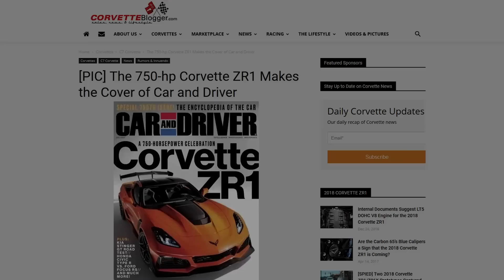Journal TV du 10/11/2017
Bonjour à tous, au programme, un Lamborghini Urus dans les dunes, une nouvelle série spéciale pour la Lotus Exige, les Corvettes ZR1 et Aston Martin Vantage s’annoncent. Enfin, un record pour Chris Hoy en Caterham.

Encore 3 semaines à patienter avant que ne débarque le Lamborghini Urus. Le nouveau SUV de la firme au taureau sera officiellement présenté le 4 décembre. Après l’avoir croisé, flouté, sur les chaines de production de la toute nouvelle usine du constructeur, c’est camouflé qu’il batifole dans les dunes… Un modèle que le constructeur a imaginé aussi à l’aise en hors-piste que sur piste grâce à un sélecteur de 6 modes de conduite ou encore de roues arrière directrices. Deux équipements que l’on découvre grâce à cette vidéo teaser. Ce « SuperSUV », surnom donné par Lamborghini au modèle pour souligner son ADN commun avec les supercars, sera animé par un V8 biturbo de 650 ch ou une version hybride rechargeable dont on attend avec impatience les détails. Deux motorisations inédites chez le constructeur italien. La mise à prix devrait débuter à un peu moins de 200.000€. Avec ce nouveau venu, Lamborghini veut doubler sa production pour atteindre les 7000 unités par an.

La ZR1 en approche ! Corvette vient de publier un 1er teaser vidéo pour sa nouvelle sportive. Et surprise ce n’est pas aux Etats-Unis, lors du Salon de Los Angeles, qu’elle sera présentée. Elle fera sa première apparition en public… à Dubaï en marge du salon automobile local. Ce n’est qu’ensuite qu’elle rejoindra la Cité des Anges. La couverture du magazine américain Car and Driver laisse déjà apparaitre la muscle car et dévoile dans le même temps l’un de ses secrets : sa puissance. La ZR1 affiche 760 ch, 100 de plus que sa devancière, toujours tirés d’un gros V8.

Du côté de chez Aston Martin, les teasers se succèdent pour annoncer la révélation imminente de la Vantage. Ce sera pour le 21 novembre prochain selon l’un des derniers tweet de la marque. Au catalogue depuis 2006, l’anglaise abandonne pour l’heure son V12 pour ne s’afficher qu’avec V8 AMG de 510 ch. Mais rien n’est gravé dans le marbre. Le teaser n’indique que « Vantage » ce qui laisse un petit espoir.

Proche esthétiquement de la DB10 spécialement développée pour James Bond, la sportive sera présentée simultanément avec la Vantage de compétition, la GTE.

Oh, une nouvelle série spéciale chez Lotus ! Ca faisait bien… 3 semaines que le constructeur britannique n’avait pas annoncé une « nouveauté » dans sa gamme. Après l’Elise Cup 260, voici… l’Exige Cup 430 qui s’empare dans la foulée du titre de Lotus plus performante de la gamme, à ce jour. Elle détrône l’Evora GT430 à qui elle pique au passage son V6 3.5L à compresseur de 436 ch. La puissance entre le gros et le petit coupé est identique, seul le poids diffère. Avec ses 1093 kg à vide, 165 de moins que l’Evora, elle ne réclame que 3,3sec pour atteindre les 100 km/h. C’est 5 dixièmes de mieux et même 1 seconde de gagné sur la piste d'essai de Lotus à Hethel où l'Exige Cup 430 tourne en 1'24"8. Côté tarif, comptez 128.600€. Contrairement aux autres modèles récemment lancés, ce n’est pas une série limitée.

Jamais deux sportives anglaises sans 3, c’est un dicton bien connu !  Du coup, on termine ce JT avec une Caterham (qui fête ses 60 ans) et un athlète olympique : Chris Hoy. Le champion de vélo, 1er britannique à avoir décroché 6 médailles d’or aux JO, est aussi un féru d’automobile. Et il vient de signer son 1er record sur 4 roues. Il a réalisé 19 donuts en 1min au volant d’une Seven 620R, un monstre de 315 ch pour seulement 572 kg.